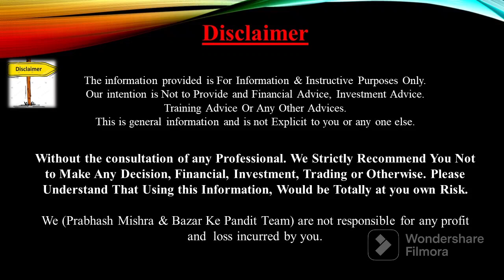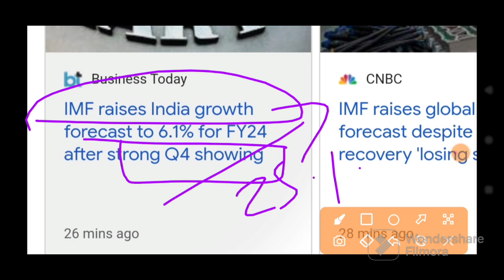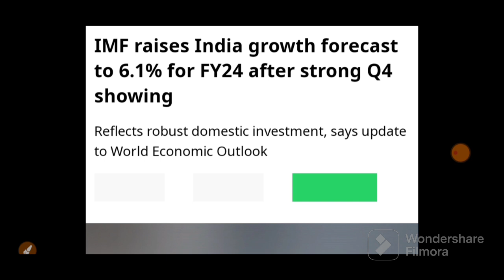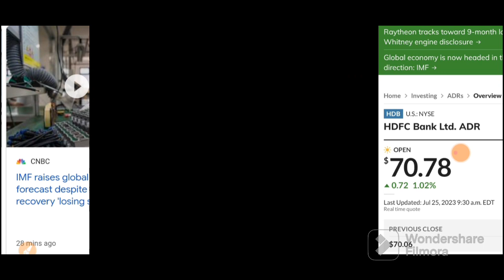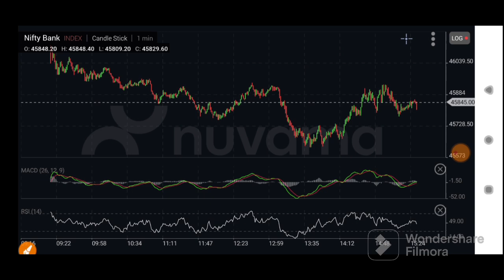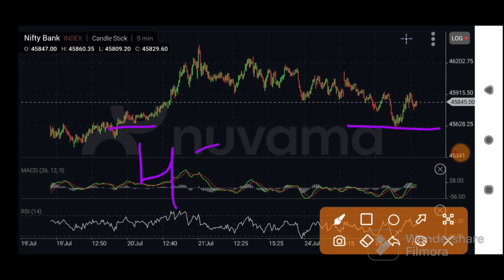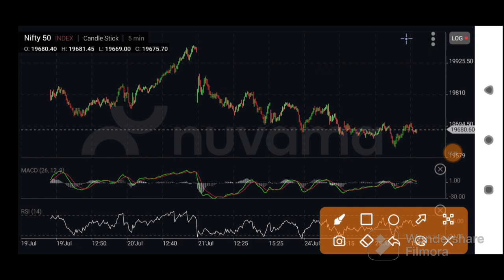कल GAP UP खुलेगा बाज़ार IMF ने दी तूफानी खबर देखलो | 26 July Nifty Bank Nifty Prediction